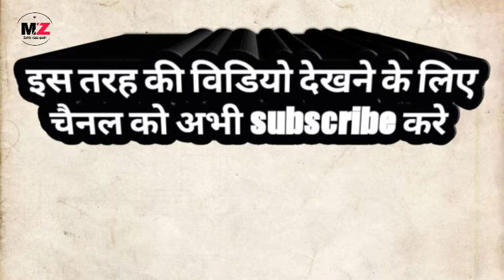New Manqbat Khwaja Garib Nawaz 2021Aye Ajmer ke dula by Zahid Raza qadri Raro g jh 809waurs#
Manqbat darshan e khwaja garib nawaz